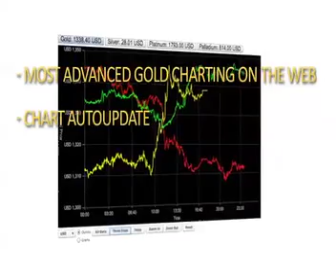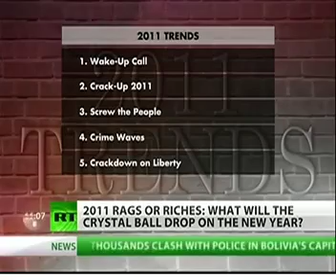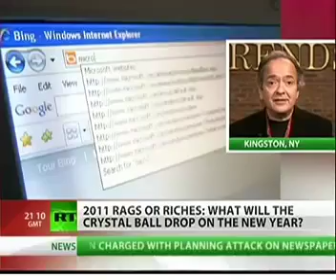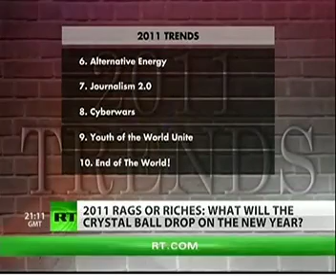Gerald Celente Predictions for 2011[OnlyHedge.com]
Gerald Celente Predictions for 2011